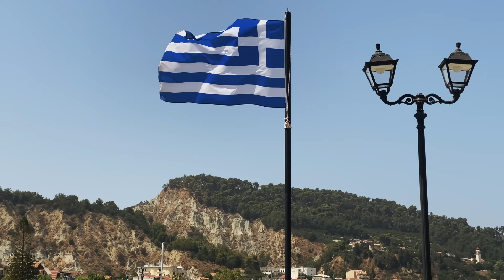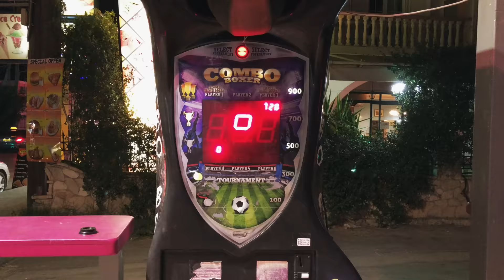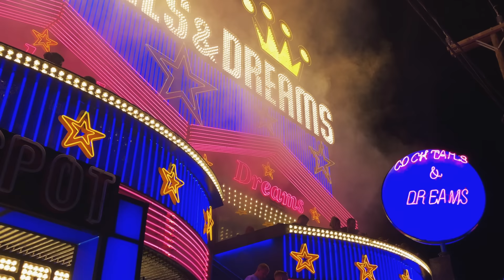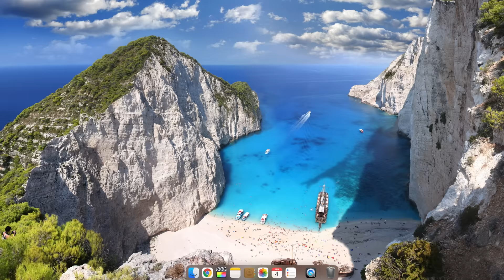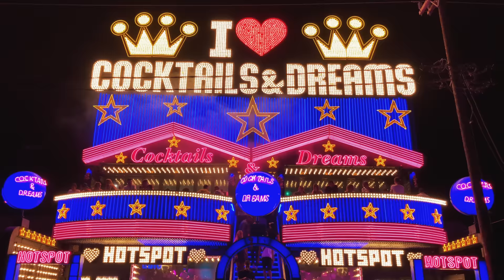Zakynthos Travel Guide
Greece is my home away from home, and my total love affair with it dates back to my very first trip to this mystical country in 2015. My first stop back then was to this tiny Ionian island. For many, Zakynthos is a collection of extraordinary beaches and some outlandish nightlife, but to me, it's more than a pin on a map; It's where I come back to connect with friends and revisit all the simple things that make me happy. Welcome to Zakynthos: an island very close to my heart.

+ Intro - 00:00
+ My love for Greece - 0:54
+ What Zakynthos means to me  - 2:16
+ Zakynthos: the basics - 3:16
+ The reposeful olive fields - 4:57
+ Zante town - 6:23
+ A "local's" perspective - 7:06
+ Laganas - 10:12
+ The famous screensaver - 12:03
+ The Navagio Shipwreck Beach viewpoint - 13:48
+ A day on a rental boat - 15:24
+ Keri caves - 17:08
+ Outro - 19:33